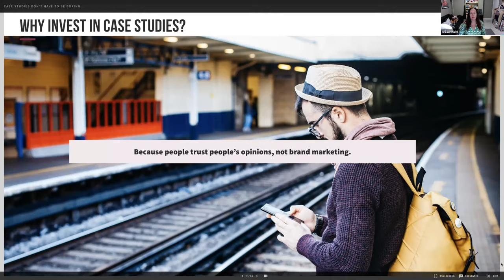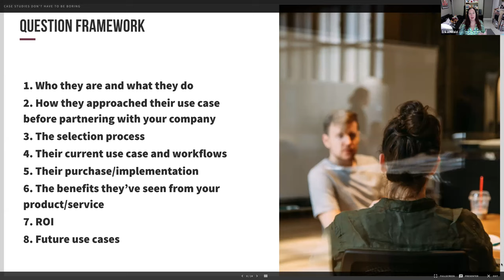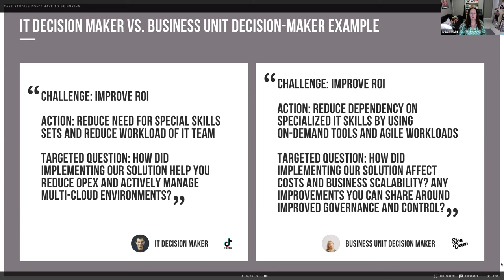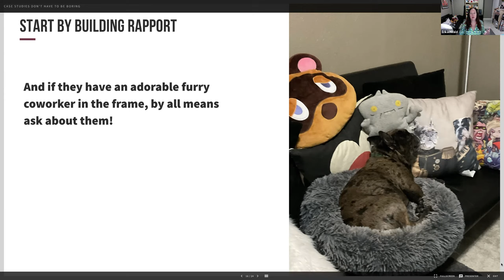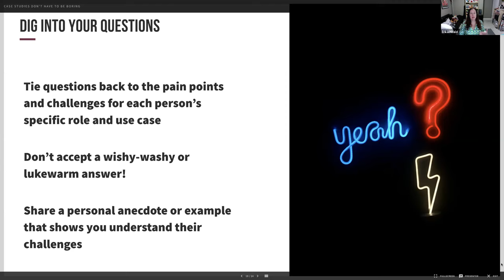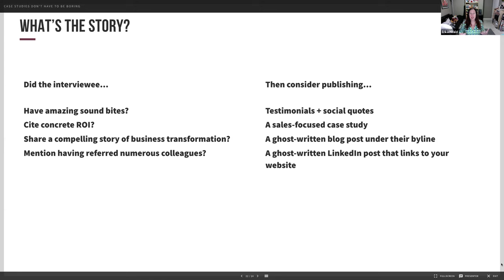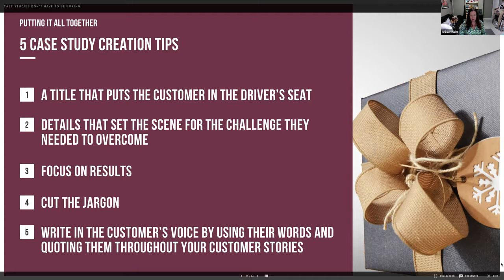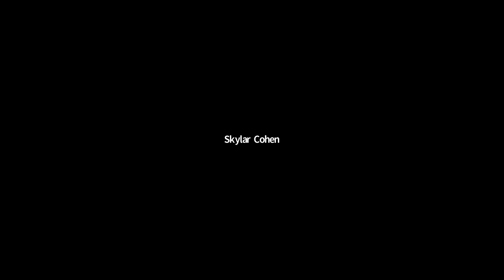Why So Many B2B Case Studies Are Boring And How to Fix It (Erika Heald)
Presenter: Erika Heald, Founder and Marketing Consultant, Erika Heald Consulting.

B2B buyers want peer recommendations and reviews to help evaluate their purchase options.

Creating case studies is a compelling way to do that by showing your prospective buyers a glimpse at how companies similar to theirs (either in size, industry, or challenges faced) have transformed through the use of your product or services.

Unfortunately, too many brands publish boring, self-serving case studies that put selling their product first, rather than telling a relatable story through the customer's eyes.

In this video, Erika draws on the hundreds of B2B case studies she's written over the past two decades to show how you can optimize your case studies, including:

- Why so many case studies fall flat
- How to choose the right case studies to pursue
- Tips for writing in the customer's voice